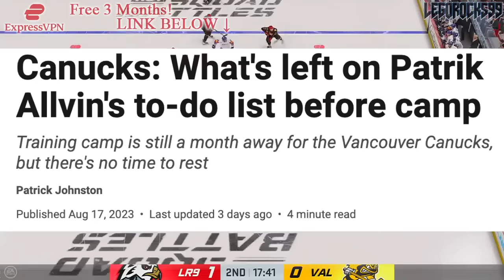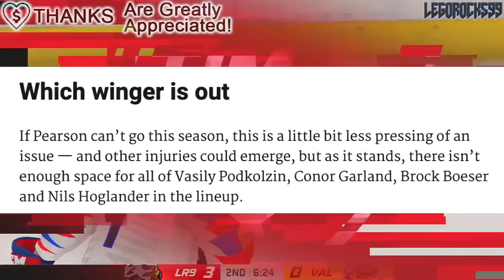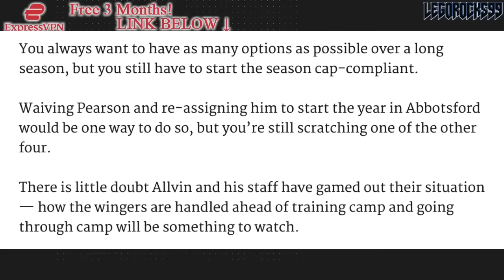CANUCKS TRADE UPDATE… Wingers Out Soon? (Re: Tanner Pearson, Podkolzin, Hoglander, Garland, Boeser)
Let's go over the Vancouver Canucks winger discussions, and how Tanner Pearson may affect trade talks.

We'll be talking about Brock Boeser, Conor Garland, Vasili Podkolzin, and Nils Hoglander as well.

The 2023 NHL Draft 1st Round went as follows:

1st) Chicago Blackhawks, Connor Bedard
2nd) Anaheim Ducks, Leo Carlsson
3rd) Columbus Blue Jackets, Adam Fantilli
4th) San Jose Sharks, Will Smith
5th) Montreal Canadiens, David Reinbacher
6th) Arizona Coyotes, Dmitri Simashev
7th) Philadelphia Flyers, Matvei Michkov
8th) Washington Capitals, Ryan Leonard
9th) Detroit Red Wings, Nate Danielson
10th) St. Louis Blues, Dalibor Dvorsky
11th) Vancouver Canucks, Tom Willander
12th) Arizona Coyotes (from Ottawa Senators), Daniil But
13th) Buffalo Sabres, Zach Benson
14th) Pittsburgh Penguins, Brayden Yager
15th) Nashville Predators, Matthew Wood
16th) Calgary Flames, Samuel Honzek
17th) Detroit Red Wings (from New York Islanders via Vancouver Canucks), Axel Sandin Pellikka
18th) Winnipeg Jets, Colby Barlow
19th) Chicago Blackhawks (from Tampa Bay Lightning), Oliver Moore
20th) Seattle Kraken, Eduard Sale
21st) Minnesota Wild, Charlie Stramel
22nd) Philadelphia Flyers (from Los Angeles Kings via Columbus Blue Jackets), Oliver Bonk
23rd) New York Rangers, Gabe Perreault
24th) Nashville Predators (from Edmonton Oilers), Tanner Molendyk
25th) St. Louis Blues (from Toronto Maple Leafs), Otto Stenberg
26th) San Jose Sharks (from New Jersey Devils), Quentin Musty
27th) Colorado Avalanche, Calum Ritchie
28th) Toronto Maple Leafs (from Boston Bruins via Washington Capitals), Easton Cowan
29th) St. Louis Blues (from Dallas Stars via New York Rangers), Theo Lindstein
30th) Carolina Hurricanes, Bradley Nadeau
31st) Colorado Avalanche (from Florida Panthers via Montreal Canadiens), Mikhail Gulyayev
32nd) Vegas Golden Knights, David Edstrom

Brock Boeser was one of the top NHL prospects at the 2015 NHL Entry Draft.

1st - Edmonton Oilers, Connor McDavid
2nd - Buffalo Sabres, Jack Eichel
3rd - Arizona Coyotes, Dylan Strome
4th - Toronto Maple Leafs, Mitch Marner
5th - Carolina Hurricanes, Noah Hanifin
6th - New Jersey Devils, Pavel Zacha
7th - Philadelphia Flyers, Ivan Provorov
8th - Columbus Blue Jackets, Zach Werenski
9th - San Jose Sharks, Timo Meier
10th - Colorado Avalanche, Mikko Rantanen
11th - Florida Panthers, Lawson Crouse
12th - Dallas Stars, Denis Gurianov
13th - Boston Bruins (from Los Angeles Kings), Jakub Zboril
14th - Boston Bruins, Jake DeBrusk
15th - Boston Bruins (from Calgary Flames), Zachary Senyshyn
16th - New York Islanders (from Pittsburgh Penguins via Edmonton Oilers), Mathew Barzal
17th - Winnipeg Jets, Kyle Connor
18th - Ottawa Senators, Thomas Chabot
19th - Detroit Red Wings, Evgeny Svechnikov
20th - Minnesota Wild, Joel Eriksson Ek
21st - Ottawa Senators (from New York Islanders via Buffalo Sabres), Colin White
22nd - Washington Capitals, Ilya Samsonov
23rd - Vancouver Canucks, Brock Boeser
24th - Philadelphia Flyers (from Nashville Predators via Toronto Maple Leafs), Travis Konecny
25th - Winnipeg Jets (from St. Louis Blues via Buffalo Sabres), Jack Roslovic
26th - Montreal Canadiens, Noah Juulsen
27th - Anaheim Ducks, Jacob Larsson
28th - New York Islanders (from New York Rangers via Tampa Bay Lightning), Anthony Beauvillier
29th - Columbus Blue Jackets (from Tampa Bay Lightning via Philadelphia Flyers and Toronto Maple Leafs), Gabriel Carlsson
30th - Arizona Coyotes (from Chicago Blackhawks), Nick Merkley